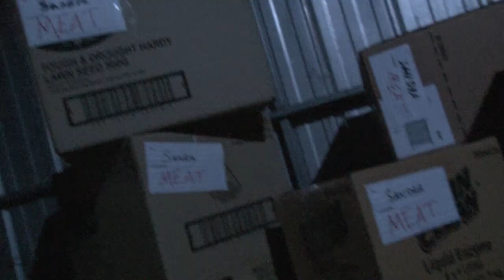FRESH MEAT | 90 Second Short Film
After discovering an empty meat container, a hungry woman must fend off an impromptu home invader who provides her with an opportunity to solve her dilemma.

A 90 second short film which I wrote, directed and edited for my first semester in Film and TV at Swinburne University.